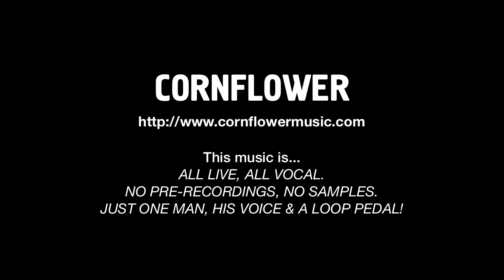Cornflower - 11/11/11 "Sipapu" → "Dance All Night" @ Historic Ashland Armory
Cornflower plays "Sipapu → Dance All Night (Debut)" @ The Historic Ashland Armory, Ashland, OR USA, November 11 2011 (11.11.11) as a part of the AUTUMNRISE Tour.